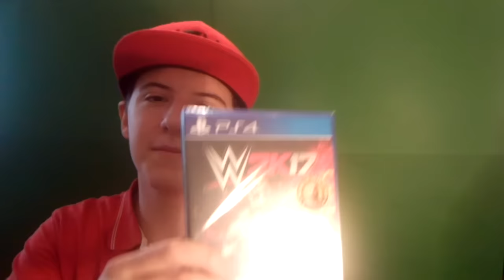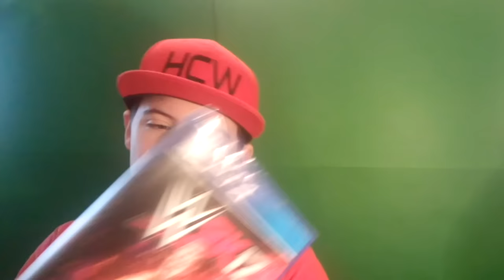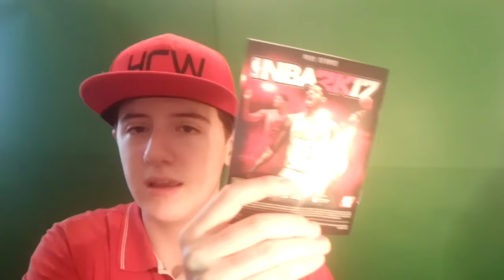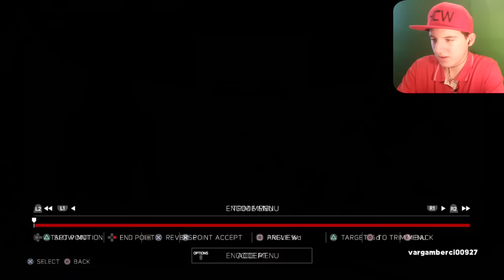WWE 2K17 KIPRÓBÁLÁSA!!!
Végre itt van a WWE 2K17! Kipróbáltam, nézzétek meg!

Outro: Silent Partner - Sophomore Makeout
Musics: WWE 2K 17 Soundtrack & WWE Official Themes